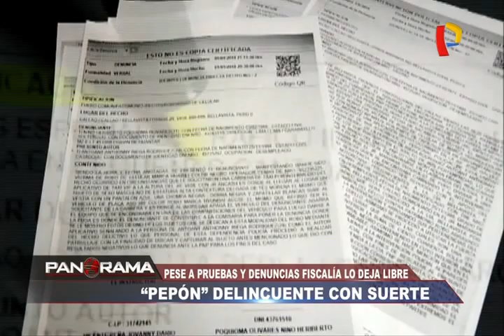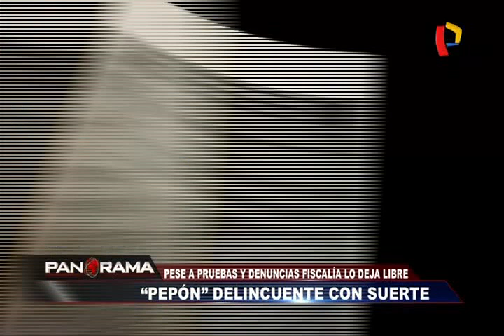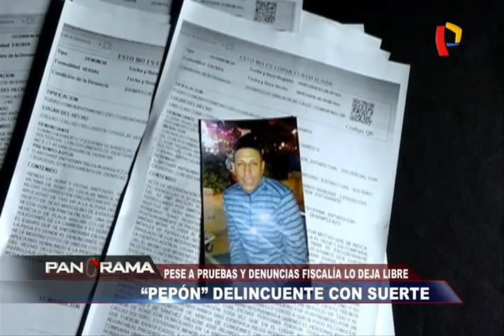“Pepón”delincuente con suerte: a pesar de denuncias y pruebas fiscalía lo deja libre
“Pepón” es un temible delincuente que continúa libre a pesar de tener decenas de denuncias por tráfico de drogas y robo a mano armada desde el 2010. "Pepon" ha sido también identificado por varias de sus víctimas.

Se trata de Antuant Riega Rodríguez, un criminal que continúa libre y haciendo de las suyas. Su especialidad es asaltar taxistas, a quienes amenaza con armas de fuego para despojarlos de todo.

Los mismos agentes policiales ya están cansados de capturarlo para que posteriormente sea puesto en libertad por el ministerio Público. En este informe presentamos la desfachata vida y peculiar suerte de alias “Pepon”.